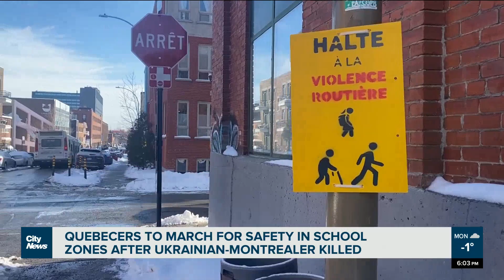Quebecers demand concrete measures for school zone safety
“We no longer want to stand still and just wait for those changes to occur," says Carl St-Denis of CAP Sainte-Marie, a coalition of citizens demanding Quebec makes concrete changes when it comes to safety in school zones. Alyssia Rubertucci reports.